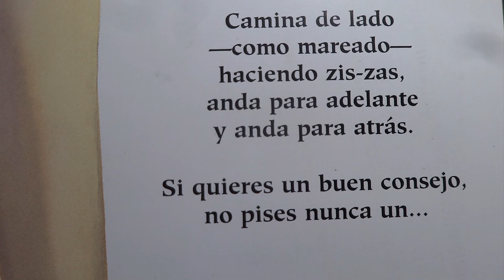Gloria Fuertes. Canción del cangrejo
Canción sobre una adivinanza de Gloria Fuertes: el cangrejo